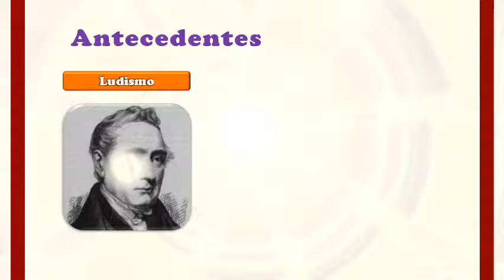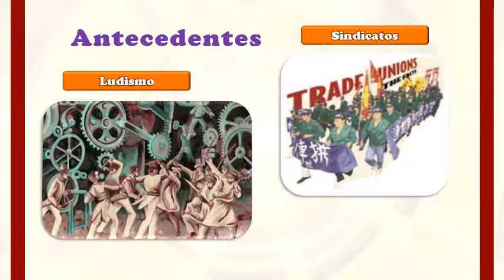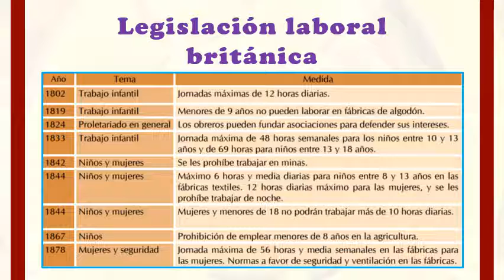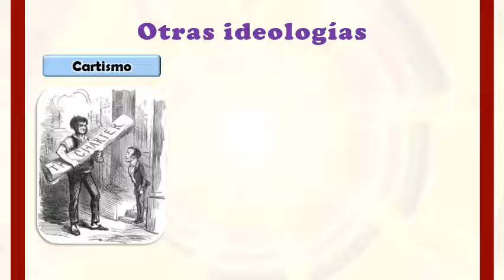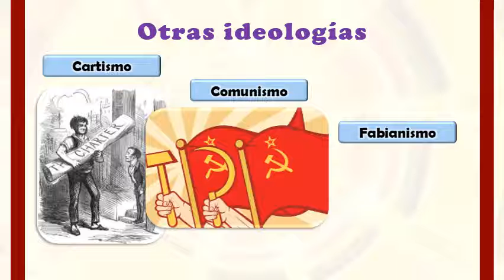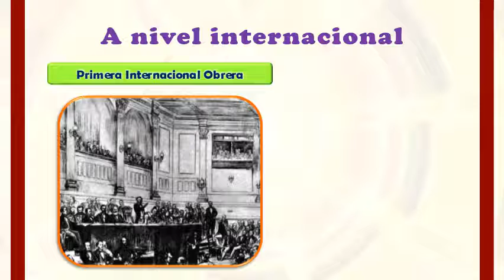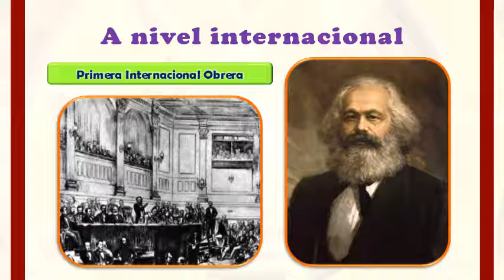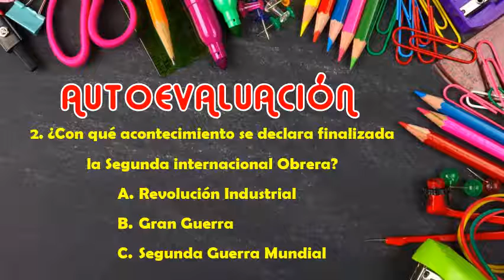Movimiento Obrero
Historia Universal - 3ro secundaria